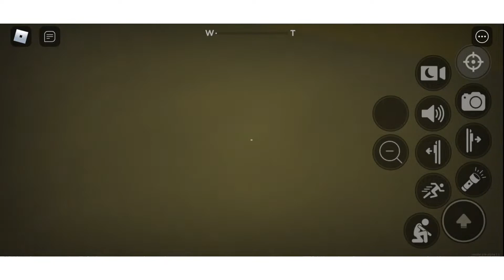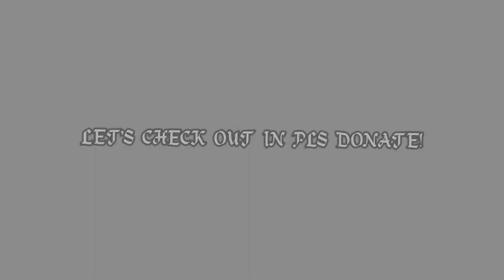👻😱"HOW TO GET APEIROPHOBIA BOOTH IN PLS DONATE??" (QUICK TUTORIAL #1)👻😱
(Promo Ends: August, 31, 2022)